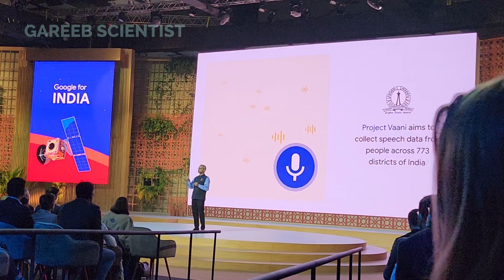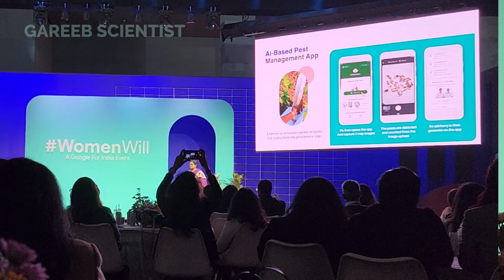Google's New AI May Change INDIAN FARMING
Google India recently held GoogleForIndia 2022 where eminent personalities like Sundar Pichai were present. Google showcased interesting AI technologies ranging from Prescription recognition to Agricultural AI using satellite imagery, many Language advancements, and a lot more.

00:00 - Intro
00:28 - Doctor prescription AI
02:00 - Agri AI
04:06 - language Updates
04:36 - Women in Deep Tech

Images/videos I recorded, other images from Google Earth, Sentinel 2 satellite and Public Domain.